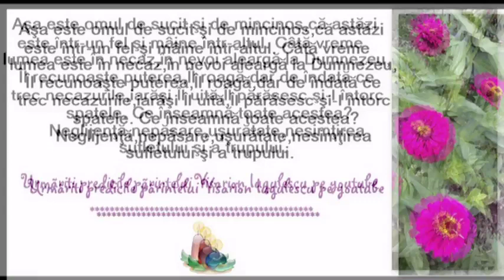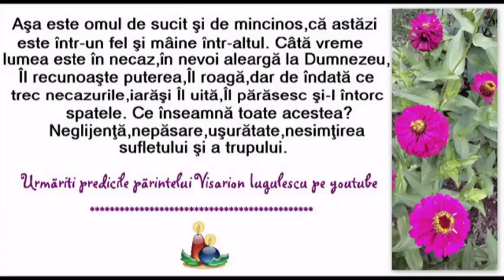Drag prieten care canti -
ortodoxie , rugăciuni , acatiste .biserica , poezii
cu Arhidiacon Visarion Iugulescu